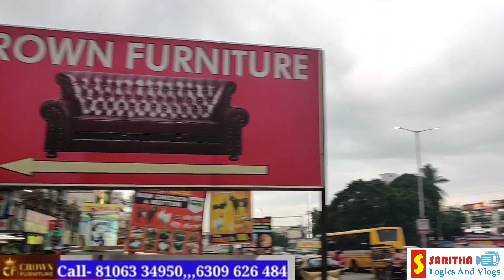Branded Quality Furniture in Hyderabad / Bajaj EMI Available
Biggest Furniture Factory Sale / EMI Available
Luxurious Furniture In Hyderabad / Sofa cum bed, cot, Dining table
Biggest Furniture Sale / All Varieties Of Furniture with discount
65%Discount on Best Furniture Sale /Cheap And Best Furniture Sale

shop address
Crown furniture
Ashok nagar and Chanda nagar
Hyderabad

cheap and best furniture
nampally furniture
furniture factory outlet
furniture miyapur
Street furniture
furniture exchange offer
furniture discount salesofas
corner sofa designs
marble dining table
imported designer furniture
teek wood furniture
rose wood furniture
plastic furniture
delhi furniture market
best furniture showroom in Hyderabad
Hyderabad furniture shop
Hyderabad shopping
trending furniture designs